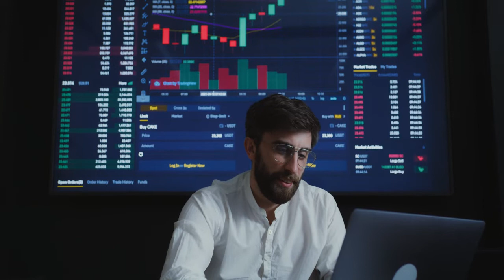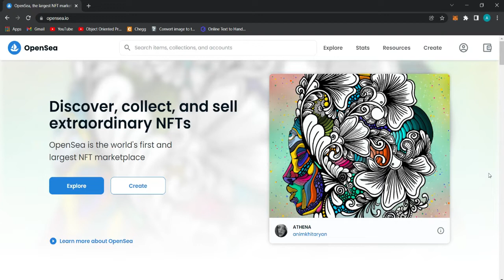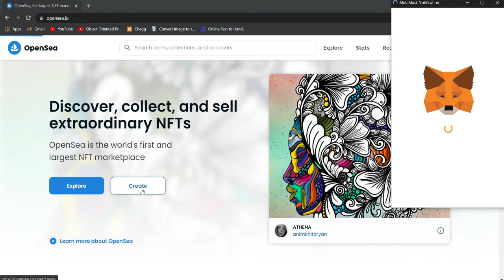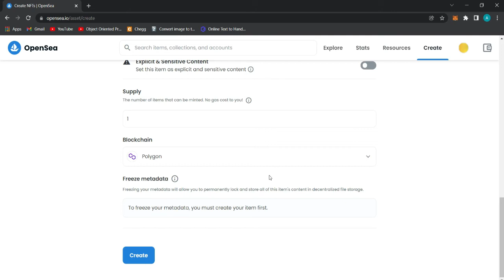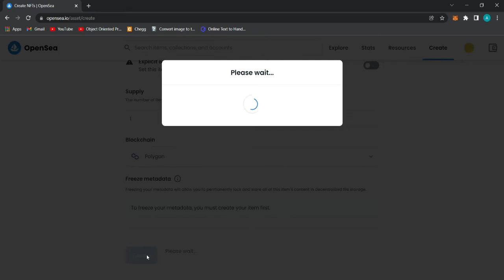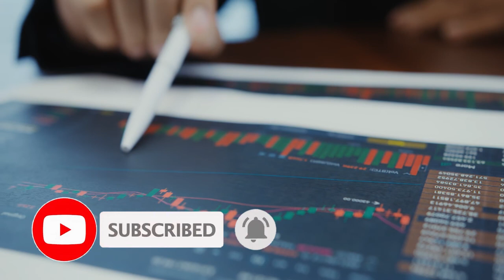How to create NFT | NFT kaise create kare | Create nft on Opensea | NFT kaise sell kare | Nft banaye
NFT kaise create kare | NFT kaise banaye | NFT kaise sell kare | NFT kaise create kare mobile se | NFT for beginners | How to create NFT | Create NFT on Opensea | Opensea tutorial | Ankit kumar

Topics Covered :
How to create your own NFT
Khud ki NFT kaise banaye
how to make nft
nft kaise create kare
nft kaise banaye
nft kaise sell kare
Create nft on Opensea
How to Create & Sell your NFT
Opensea tutorial hindi
how to create nft in opensea mobile app
create nft for free
best platform to create and sell NFT
sell nft at high price
Opensea par NFT kaise banaye
Opensea par NFT kaise sell kare
Rarible NFT tutorial

UPI - ankit19kr@paytm

BSC - 0x538a547946D01BC0cb363bB779fc7a21e958A9Be
BNB - bnb1vkmpjxjq2dx3tmdt22qtmaj85d6gp8u709dal7
TRON - TETdLMZRVVmSU8XxcNLTbUPdvTrytiVras
ETH - 0x538a547946D01BC0cb363bB779fc7a21e958A9Be
Bitcoin - bc1q4u8g2tr77xpe0qg2x2hhnpf50njnxpugq4nnjj